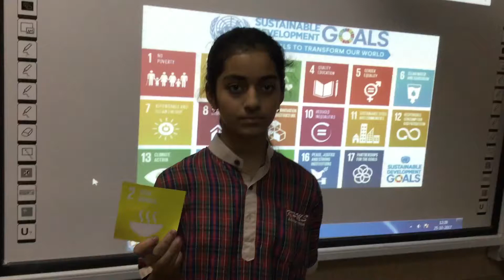SDG 2 Zero Hunger